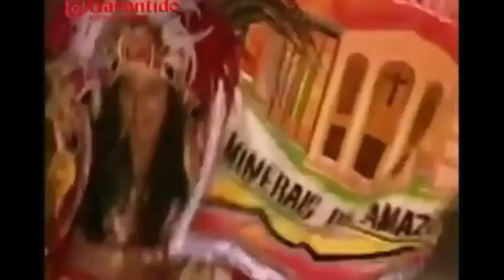Lilian Linhares - Porta - Estandarte Boi Garantido 2001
Melhores momentos de Lilian Linhares como Porta - estandarte do Boi Garantido em 2001.
Toada: Garantido na Evolução ( CD Ao Vivo 2001).